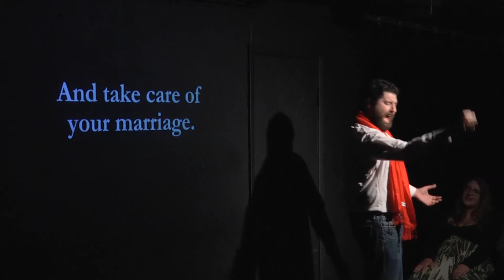Opera Translation Runner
Performed at Upright Citizens Brigade Theatre -- Maude Night -- Chelsea Theatre

Written by Georgie Aldaco

Directed by Ben Wietmarschen

Andreas Zapatto - Ken Beck